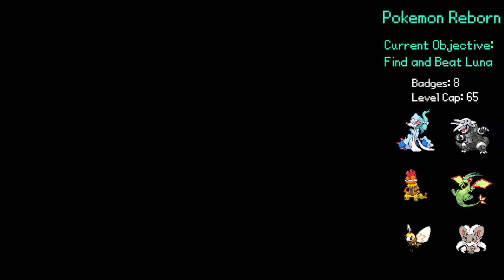Pokemon Reborn Episode 16 - Iolia Valley and Other Side Quests [Semi-Blind]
In today's episode, we journey into Iolia Valley to battle Luna, and complete a few side quests afterwards

Timestamps:
00:00-15:11 - Iolia Valley (VS Bennett)
15:11-24:00 - VS Luna
24:00-25:53 - Iolia Valley Detour
25:53-36:57 - Dhelmise Sidequest (Yureyu Key)
36:57-43:30 - Rotom Sidequest
43:30-57:30 - The Beryl Underground Crystals (Axew Egg)